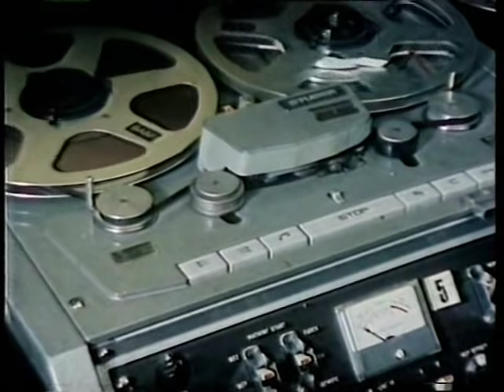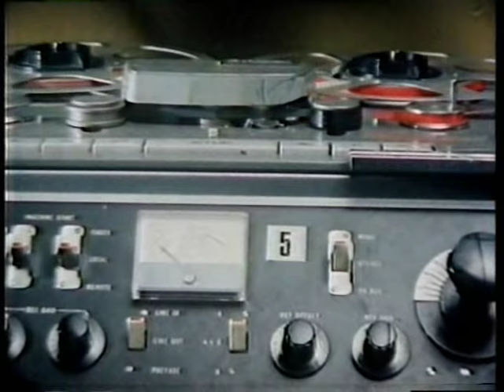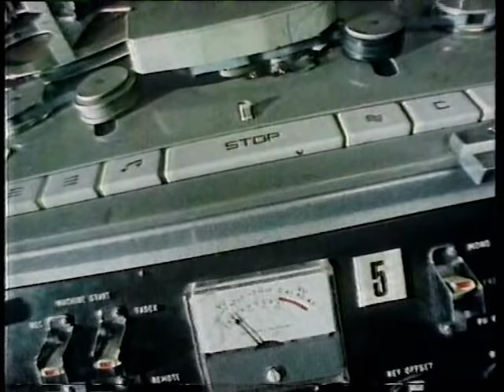Musique Concrete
Musique Concrete is the experimental technique of musical composition using recorded sounds as raw material. The principle uses the assemblage of various natural sounds to produce an aural montage. A precursor to the use of electronically generated sound, musique concrete was among the earliest uses of electronic means to extend the composer's sound resources. Before the days of sampling and computer manipulation of sounds, musicians used analogue tape recorders to record natural sounds and tape splicing techniques. Music concrete uses natural sounds to create aural compositions. This excerpt is taken from the BBC 1979 documentary "The New Sound of Music".